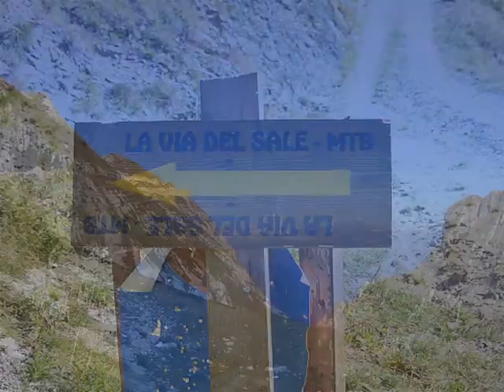Dominator OffRoad Alpi Tour 2011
2 Dominator in giro per le Alpi